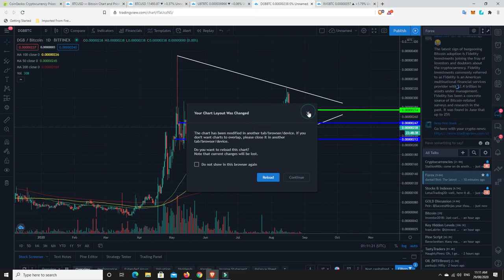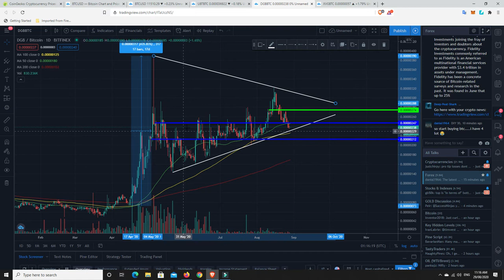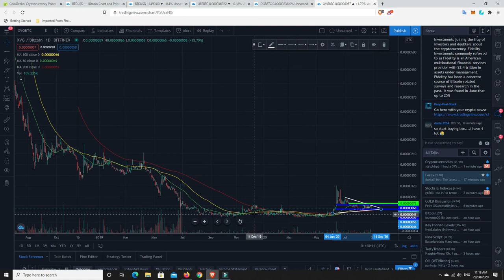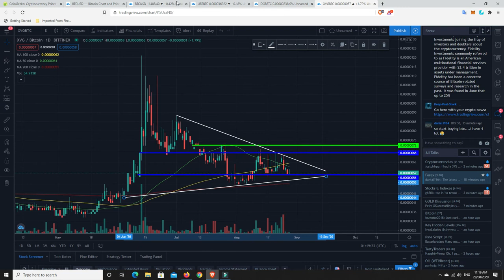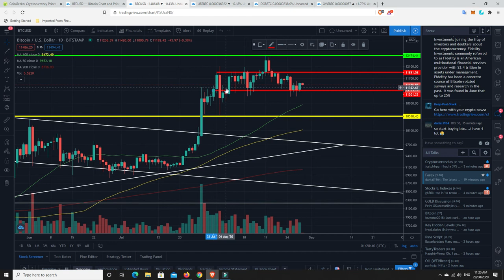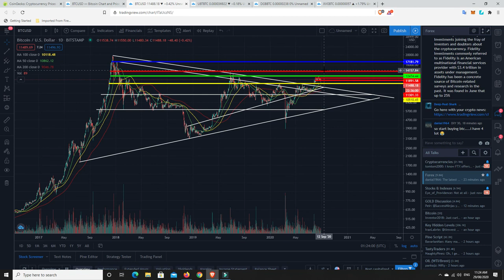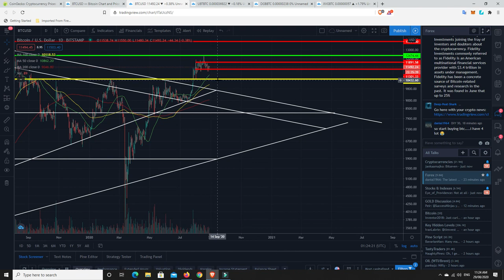I am not panicking and selling my not profitable positions just yet. I'm just chillin.